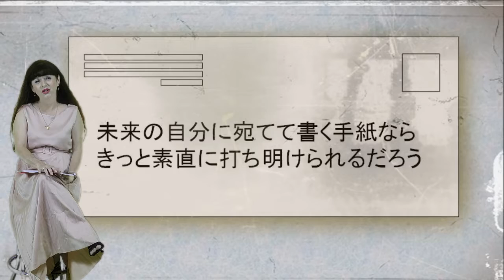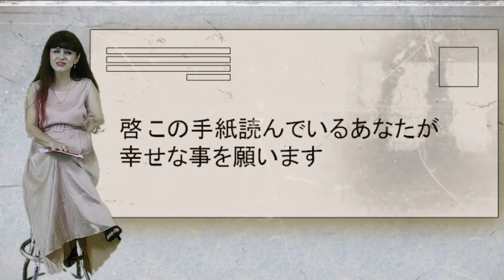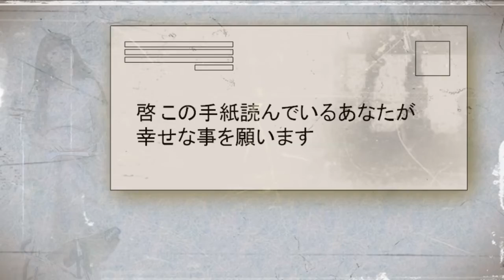手紙 Letter Tegami Angela Aki (Paola Giannini cover, lyrics/translation below - letra/tradução abaixo)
No dia 23 de Outubro é celebrado no Japão o Dia da Carta. Angela Aki escreveu uma canção que se chama Carta (Tegami, 手紙 ). Eu a registrei porque a amo demais, segue a a tradução da letra para o Inglês e para o Português. Vídeo e edição de som e imagens: Claudio Giovanni. Edição de fotos do vídeo: Paola Giannini. Foto da capa e miniatura: Leticia Giannini. Vestido da cantora: Loja Dona Flor (Av. Mem de Sá, 401, Sta. Efigênia, BH/MG, tel , acessórios Adornos Laís Macedo (colar de Tsuru, encomendas e Amorigami por A&M Origami (par de brincos de Tsuru, encomendas .

The Letter  Day is celebrated on October 23 in Japan. Angela Aki wrote a song called Letter (Tegami). I registered it because I love it so much, it follows the translation into English and Portuguese. Video plus sound and image edition: Claudio Giovanni. Video photos edition: Paola Giannini. Cover photo and thumbnail: Leticia Giannini. The singer dresses: Loja Dona Flor (Av. Mem de Sá, 401, Sta. Efigênia, BH / MG, tel ; accessories Adornos Laís Macedo (Tsuru necklace, orders and Amorigami by A&M Origami (pair of Tsuru earrings, orders .

Letter

Hello, I wonder where you are and what you’re doing as you read this letter
Right now I’m 15 and there are things worrying me that I can’t talk to anyone about
I thought that if I wrote a letter to my future self
I could tell you all the things that I’ve kept bottled up inside me
Right now I feel like I can’t win, like I want to cry, like I’ll just disappear
Who am I supposed to trust to get me through this?
I’ve only got one heart and it’s been broken apart so many times
I’m living in the painful present, I’m living in it now
Hello, my 15 year old self, thank you for writing. There are things I want you to know
If you keep asking yourself what you’re aiming for and where you’re going, eventually you’ll figure it out
The stormy waters of adolescence are tough to navigate through
But turn your ship of dreams towards the shores of tomorrow
Right now don’t give up, don’t cry. When you feel like you’ll disappear
Listen to your own voice and keep moving forward
I’m an adult, but I’ve still been hurt and there are nights I can’t get to sleep
I’m living in the bittersweet present
Everything that happens in life has a meaning, don’t be scared to follow your dreams...                                               Keep on believing
Oh, don’t give up, don’t cry. When you feel like you’ll disappear
No matter how old you are, you can’t get through life without some sadness
Let everyone see you smile and go on living, go on living
Hello to the person reading this letter
I wish you all the happiness in the world

Carta

Querido você, que está lendo esta carta
Onde você está e o que está fazendo agora?
Pra mim com 15 anos há sementes de temores que não posso contar à ninguém
Se é uma carta endereçada ao meu eu futuro
Com certeza eu posso confiar verdadeiramente em mim mesma
Agora, parece que eu estou a ponto de ser derrotada e chorar
Por alguém que aparentemente está para desaparecer
Nas palavras de quem eu deveria acreditar?
Este único e especial coração foi quebrado tantas vezes
Entre essa aflição, eu vivo o presente... Eu vivo o presente
Querido você, obrigada
Eu tenho algo a dizer para você 15 anos mais velho
Se você continuar perguntando o que e onde você deveria ir
Você poderá ver a resposta,
Os ásperos mares da juventude podem ser duros
Mas leve seu barco de sonhos para a frente em direção às terras do amanhã
Agora, por favor não seja derrotada e por favor não deixe cair suas lágrimas
Por esses tempos nos quais você está aparentemente a ponto de desaparecer
Acredite em sua própria voz
Para mim como uma adulta há noites sem dormir quando estou ferida
Mas eu estou vivendo o presente agridoce
Tudo na vida tem um sentido
Por isso não tenha medo em cultivar os seus sonhos
La la la la la La... Continue acreditando, continue acreditando, continue acreditando
Parece que estou a ponto de ser derrotada e chorar
Por alguém que está aparentemente a ponto de desaparecer
Por favor não seja derrotada e por favor não derrame suas lágrimas
Durante esses tempos nos quais você está aparentemente a ponto de desaparecer
Acredite na sua própria voz
Não importa a época em que estejamos, não há fuga da tristeza
Então mostre seu sorriso, e vá vivendo o presente, vá vivendo o presente
Querido, você que está lendo esta carta, eu te desejo felicidade